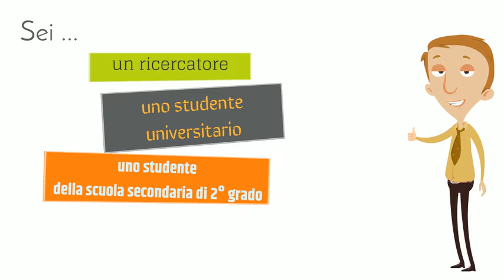Concorso di idee PlayStat. La statistica che diverte!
Istat e SIS lanciano il Concorso di idee "PlayStat. La statistica che diverte!"
Partecipa anche tu! Hai tempo fino al 21 aprile 2017